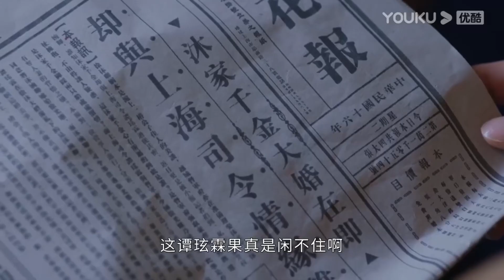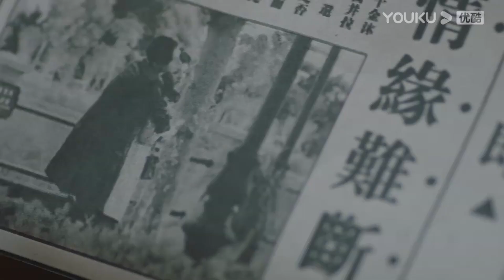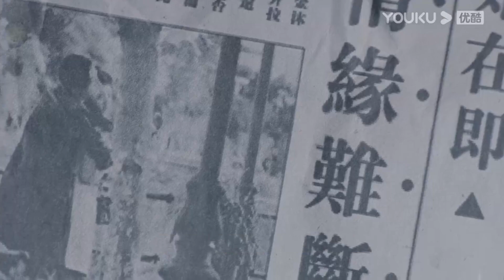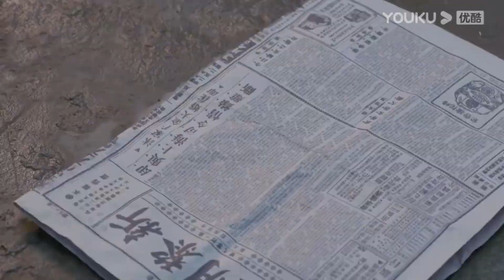【速看EP21】傲嬌千金的婚訊傳遍上海灘，霸道司令公開示愛搶媳婦，誓要在8天內抱得美人歸！一見傾心 Fall In Love🍒Chinese Drama​